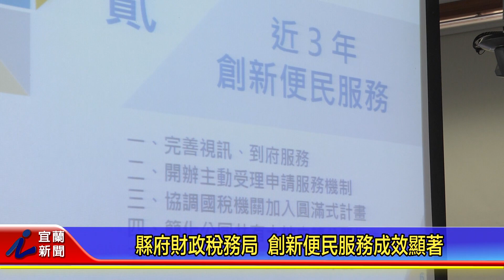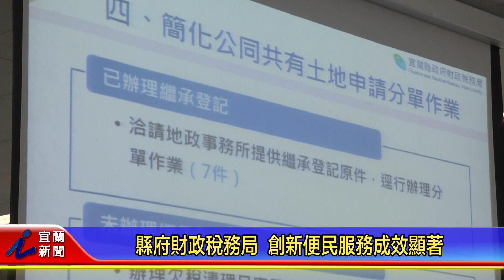縣府財政稅務局 創新便民服務成效顯著